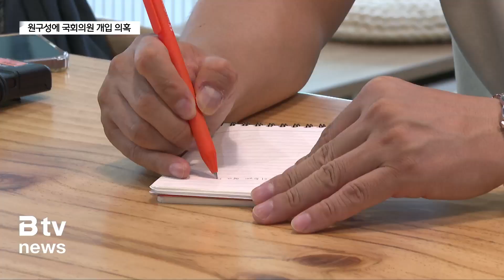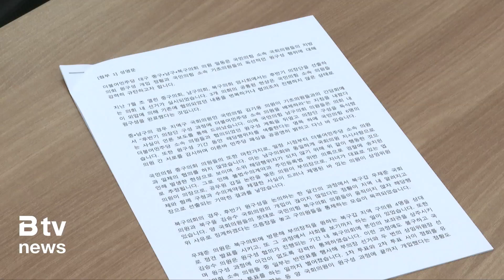의장단 민주당 패싱?…국회의원 개입 의혹 제기 (대구)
[기사 내용]

이달 초 대구지역 각 기초의회는 후반기 의장단을 뽑는 선거를 모두 마무리 했는데요, 의장단 구성 과정에서 일부 국회의원들이 원구성에 직접 개입했다는 주장이 나와 논란이 일고 있습니다. 의장단 구성에 민주당 소속 구의원들을 배제하라고 했다는게 주된 내용입니다. 어찌된 일인지 김민재 기자가 보도합니다.

⏩ 리포트

대구 남구의회 유일한 재선인 이정현 의원.

남구의회 후반기 의장단 선거가 이뤄지기 전 국민의 힘 소속 의원들이 민주당과 협치를 하겠다며 민주당에 부의장 1석을 배려하기로 했지만 한 순간에 기류가 180도 바뀌었다고 말합니다.

int) 이정현 / 대구 남구의회 의원
"(선거 전) 어느날 김기웅 국회의원과 간담회를 한다고 얘기를 들었고, 그 간담회 다음 날부터 정확하게 다음 날부터 모든게 협치를 못한다, 모든 걸 국민의힘에서 의장단을 가져가기로 했다 라고 (저에게) 통보를 했고, 국민의힘 구의원들 조차도 이건 위에서 지시가 내려온 것이기 때문에 자기들이 해당행위로 보일 수 있기 때문에 어쩔 수 없다는 얘기를 (했습니다.)"

후반기 의장단 구성 과정에 민주당 의원을 배제하라는 지침이 내려졌다는 겁니다.
중구의회와 남구의회 그리고 북구의회에서 일어난 일이라는게 민주당 소속 구의원들의 주장입니다.

더불어민주당 구의원들은 원 구성 과정에서 여·야간 협의가 번복되고, 의장단을 국민의힘이 독식했다고 반발했습니다.

int) 강민욱 / 대구남구의원 (민주당)
"더불어민주당 소속 의원들을 협치의 파트너로 인정하지 않겠다는 반민주주의적 행위일 뿐 아니라 야당을 지지하는 수많은 주민들의 의사를 짓밟는 것으로 해석할 수 있습니다. 더 나아가 국회의원들이 이러한 행위를 조장했다는 사실이 참담할 따름입니다."

이들 3개 구의회는 후반기 의장단이 모두 국민의 힘 소속 의원들로 구성됐습니다.

int) A의회 의원 (국민의힘)
"지금 국회가 완전히 극한(대립)으로 가고 있잖아요. 그런 분위기를 반영해서 잘했으면 좋겠다는 식으로 말씀을 전했죠. 저는 그렇게 알고 있습니다."

이에 대해 이름이 거론된 해당 국회의원들은 강하게 부인했습니다.
전혀 사실무근이라는 입장입니다.

(CG)
김기웅 의원은 B tv와의 전화통화에서 의장단 선거에 전혀 개입한 적 없다면서 다만 자리를 놓고 음해나 돈이 오가는 거래행위 등을 없도록 해 달라고 말한게 전부라고 밝혔습니다.

하지만 민주당 소속 구의원들은 국힘 의원들이 만든 파행에 맞서 앞으로 지속적으로 비판의 목소리를 내겠다고 밝혀 당분간 큰 갈등이 예상됩니다.

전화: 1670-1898